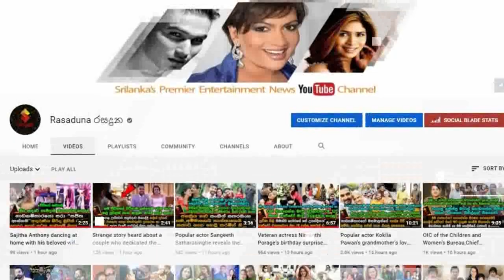නෙහාරා මේනකගේ මෙයිලි බබා අම්මිට හොරෙන් කරන හොර වැඩ බලන්නකො🥰😆.| Nehara Pieris Baby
ඩාලින් ඩාලින් යස් පපා..ටෙලින්ග් ලයිස් නෝ පාපා..
අම්මෝ..කෙල්ල හොදටම පැහිලා..